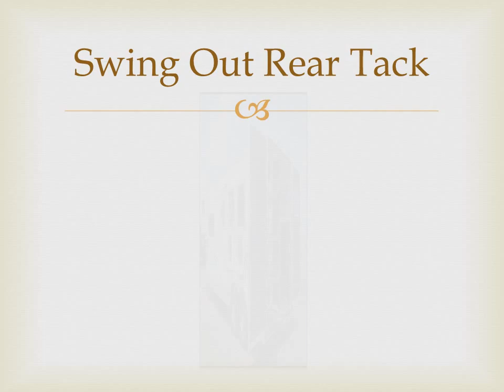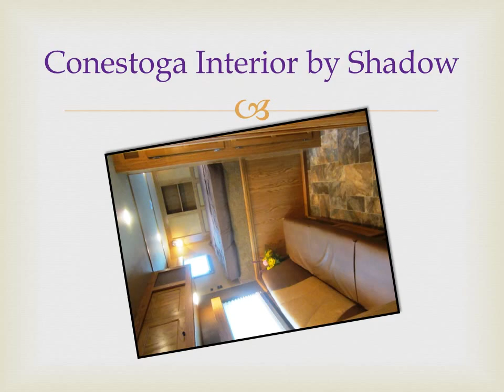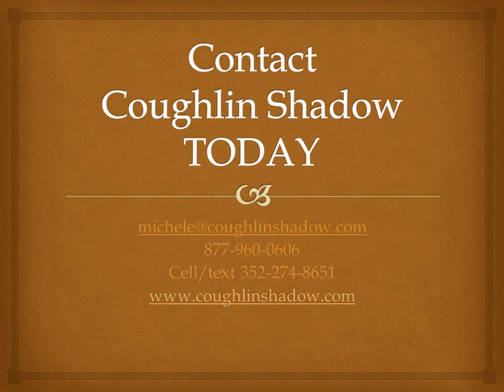2014 Shadow 8 wide 9.5' 3 horse Living Quarter Horse Trailer S1526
Coughlin Shadow Horse Trailers... Americas Choice! This 8 wide 3 Horse 9.5 Living Quarter Trailer offers all the amenities of home!